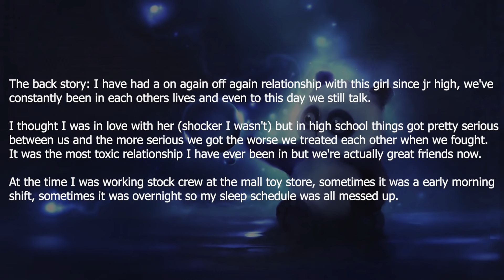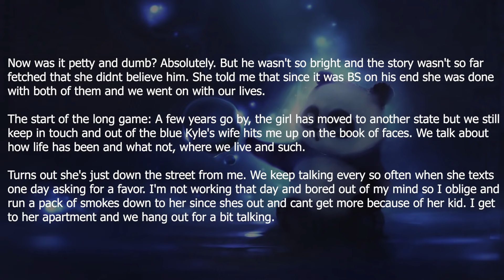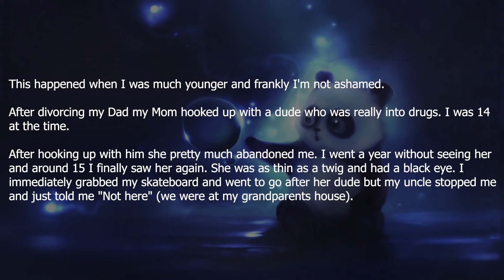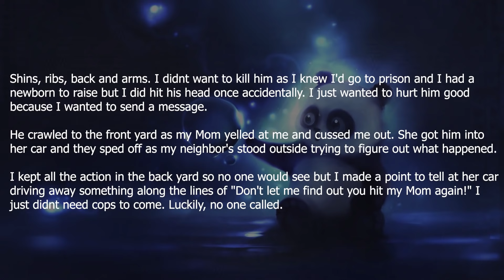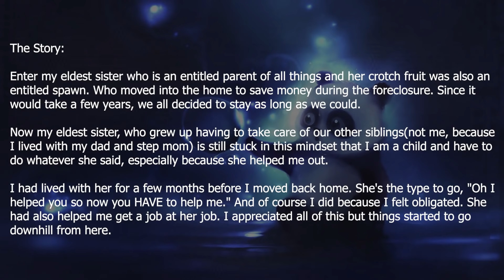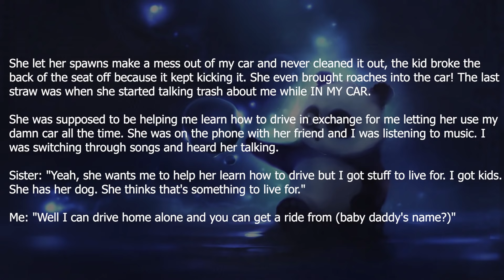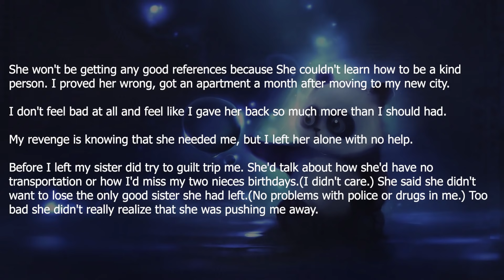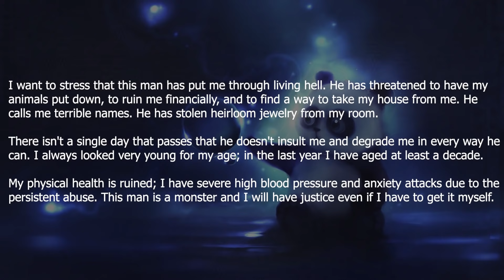Life ruining revenge on girlfriend's affair partner 6 years in the making.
Reddit panda respects your privacy! If you are the owner of any content used in any of our videos and you want it removed, kindly send us an email at and we'll have it deleted immediately.